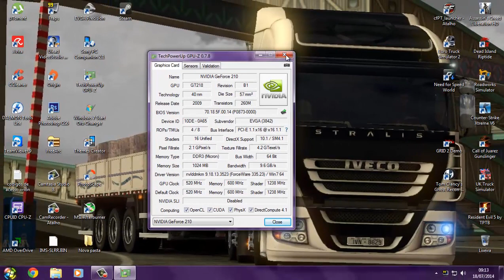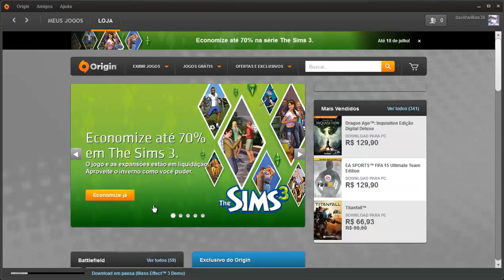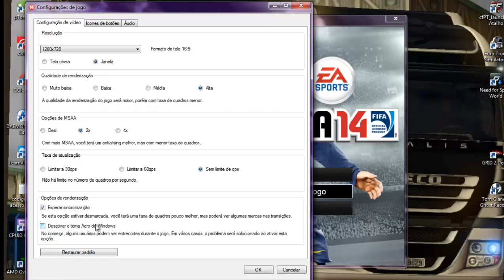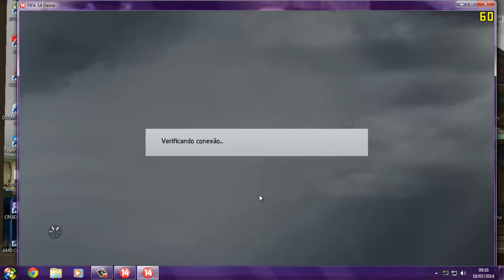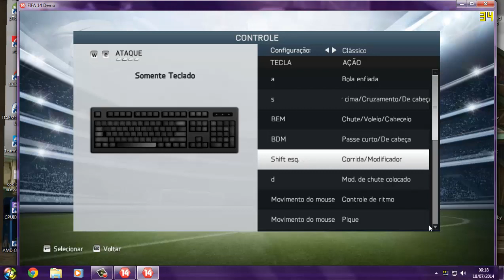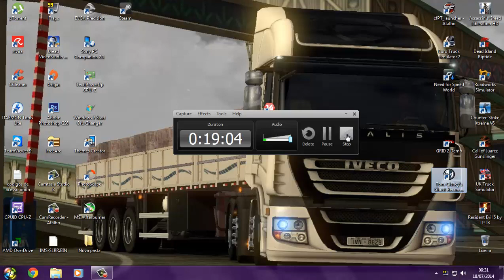FIFA 14 ~ GeForce 210 [03]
METAS INSCRITOS: (x)500, ( )600, ( )700, ( )800, ( )900, ( )1000
PAGINA NO FACEBOOK:
FIFA 14 na GeForce 210, RODO A 30FPS
MAS QUANDO A CAMERA PASSA AO REDOR DO ESTADIO CAI PARA 15/20FPS

JOGUEI COM TECLADO E MOUSE POR ISSO FICOU ESSA MERDA

2GB DE RAM
FX-6300 @4,0Ghz
GEFORCE 210 1Gb 64bits
WINDOWS XP, 7 e 8.1 de 64Bits jogo rodando no windows 7 e 8.1 não testei no XP